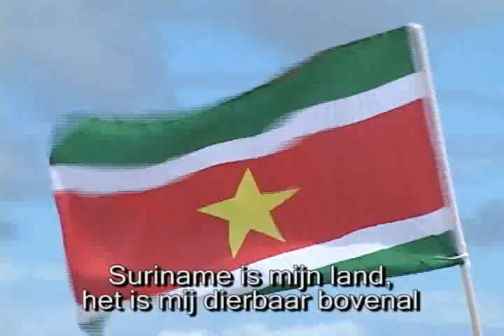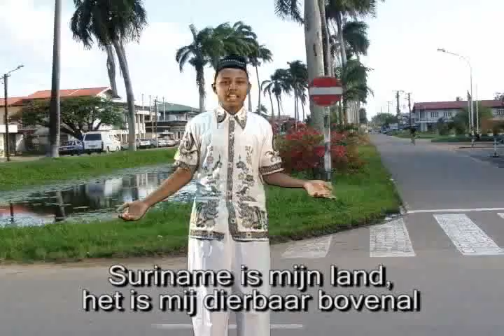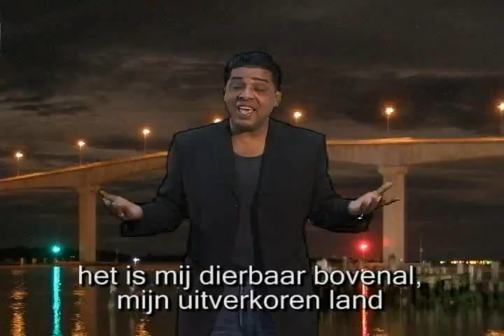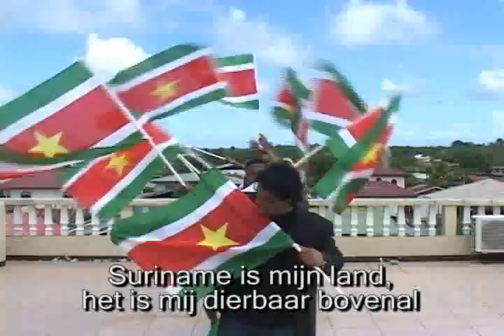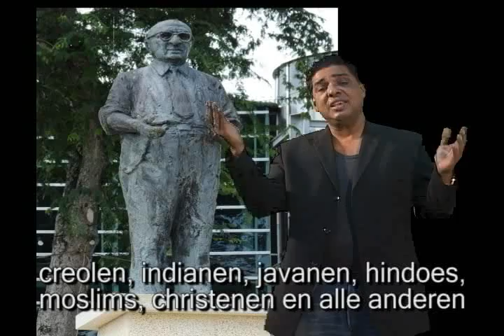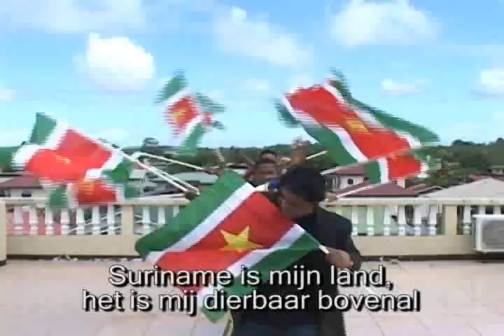Kries Ramkhelawan - Suriname Hamara Desh ( new hit clips )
Suriname Hamara Desh (a gift for you by Kries Ramkhelawan).
Sourvenirs of Suriname